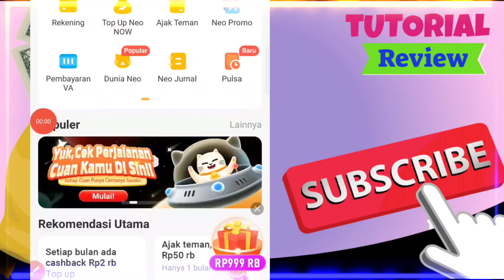Tutorial Cara Melakukan Misi Di Neo Bank, Aplikasi Penghasil Uang sudah legal OJK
Tutorial Cara Melakukan Misi Di Neo Bank, Aplikasi Penghasil Uang   sudah legal OJK, Cara Menjalankan Misi Harian di Neo Bank, Dapat Cuan Per Hari, Aplikasi Penghasil Uang Neo Bank,Cara Cek Bunga Harian dari Kupon Experience Rp 10 Jt di Neo Bank, Aplikasi Penghasil Uang, Cara Pelihara Lucky Cat yang Menghasilkan Koin dan dapat di tukar Menjadi Uang di Aplikasi Neo Bank, Cara Mudah Menghasilkan Uang dari Neo Bank,

Aplikasi Penghasil Uang Cuan NEO+ Bank Neo Commerce (2022) Download aplikasinya NEO+ disini

Gunakan Ref ID: CH6ZD2

Aplikasi Penghasil Uang yang Lagi Viral di Indonesia, Cara Beli Pulsa Di Neo Bank, Aplikasi Penghasil Uang yang Sangat Legit,Cara Pencairan Rp 75.000 Dari ajak Teman Gabung Neo Bank Gratis, Aplikasi Penghasil uang, Cara Klaim Rp 5000 Gratis dari isi Pulsa di Neo Bank, Aplikasi Penghasil Uang Legal sudah Terbukti, Cara Klaim Bonus Rp 10.000 Di Neo Bank.

Aplikasi Penghasil Uang Terlegit dan Terbukti Membayar, Apakah Neo Bank itu? Kenapa Bisa Hasilkan Uang? Gimana Cara Daftar?Aplikasi Penghasil Uang Gratis, Cara Daftar Neo Bank, Dapat Saldo Rp 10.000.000 , Aplikasi Penghasil Uang, Aplikasi Neo Bank Penghasil Uang, Di Bayar Rp 50.000 Tiap 1 Orang, Aplikasi Legit dan Legal, cara cepat menghasilkan uang di aplikasi neo bank,aplikasi penghasil uang neo+ bank,aplikasi neo bank penghasil uang hanya kyc,bank neo aplikasi penghasil uang,cara hasilkan uang neo bank tanpa undang teman,cara hasilkan uang apk neo tanpa undang teman,cara mendapatkan uang di aplikasi neo bank.

Aplikasi penghasil uang Neo+ dari Bank Neo Commerce ini adalah aplikasi baru yang saya temukan. Aplikasi ini sangat mudah sekali untuk digunakan. Aplikasi penghasil uang Neo+ ini menguntungkan karena memiliki keunikan tersendiri. Kamu bisa coba aplikasi baru ini untuk menambah penghasilan.

Di video kali ini akan membahas aplikasi penghasil uang yaitu aplikasi neo+ dari Bank Neo Commerce. Kamu bisa dapat virtual experience sebanyak 10 juta dari aplikasi ini.